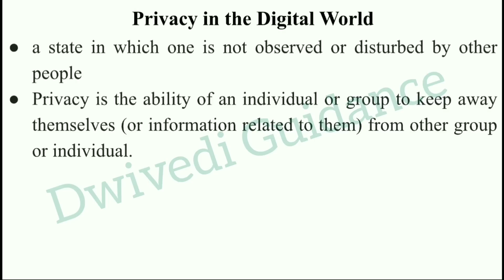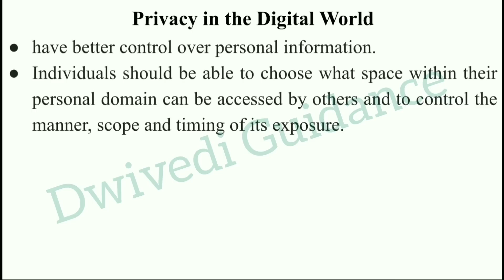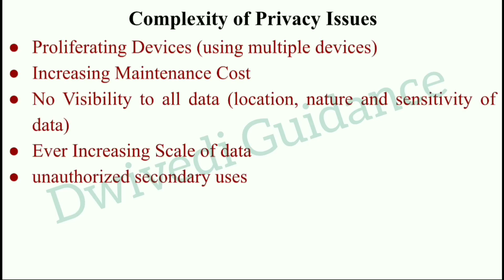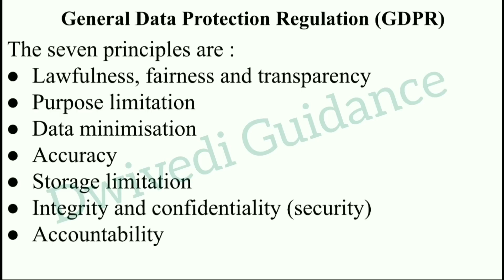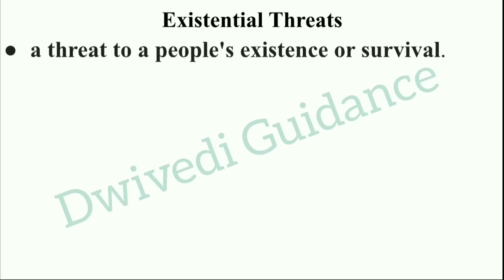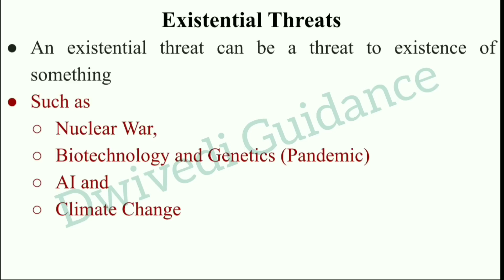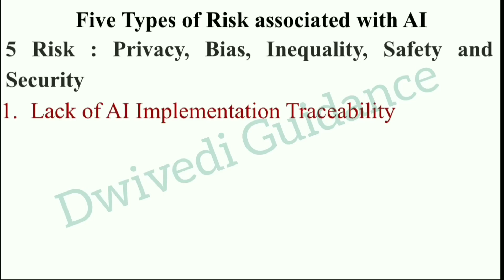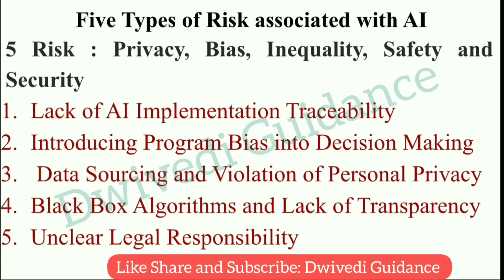8| Emerging Technologies in Global Business Environment unit 5, Privacy, GDPR, Existential threats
Existential threats,
digital privacy,
personal data,